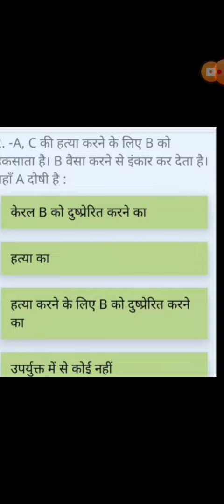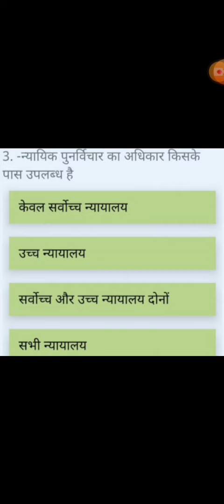Legal MCQ Series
Legal Quiz..